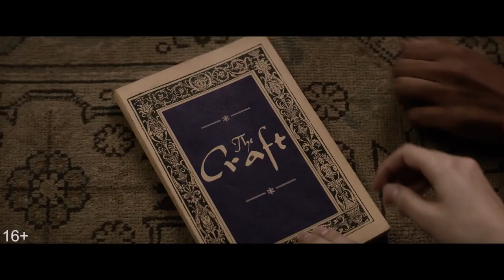Колдовство Новый ритуал 2020 русский Трейлер смотреть YouTube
Трейлер Колдовство Новый ритуал 2020

Новенькую старшеклассницу принимает в свою компанию группа из трёх девчонок и вскоре посвящает её в ведьмы.

Оригинальное название: The Craft: Legacy
Страна: США
Дистрибьютор: Sony Pictures
Режиссер: Зои Листер Джонс
Жанр: ужасы, фэнтези, драма

В ролях: Мишель Монахэн, Кэйли Спэни, Дэвид Духовны, Гидеон Адлон, Николас Голицын, Лови Симон ,Чарльз Вандерваарт и др.